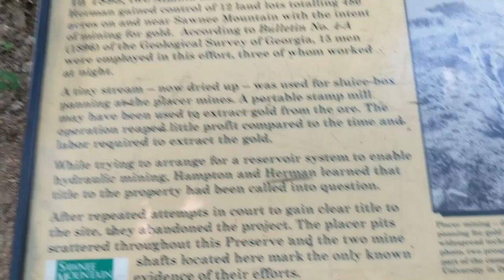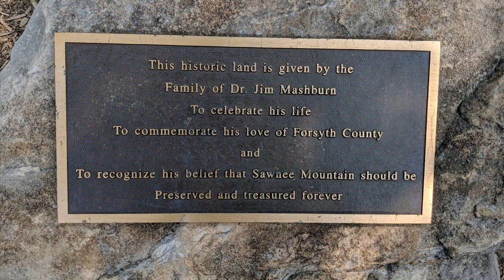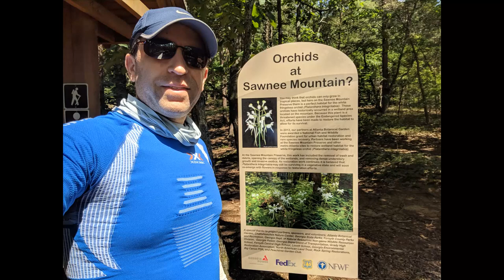Indian Seats Trail Loop - Sawnee Mountain Preserve Hike